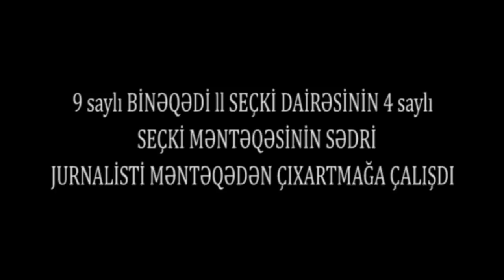"ÇƏKDİNSƏ, XOŞ GETDİN"-9 Saylı Binəqədi Seçki Dairəsində Sədr Jurnalisti Qovmağa Çalışdı